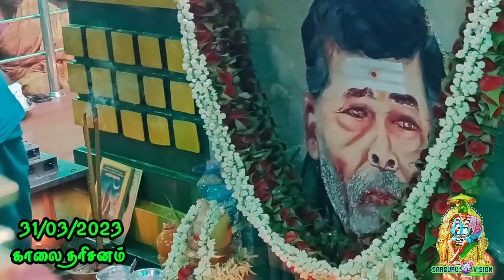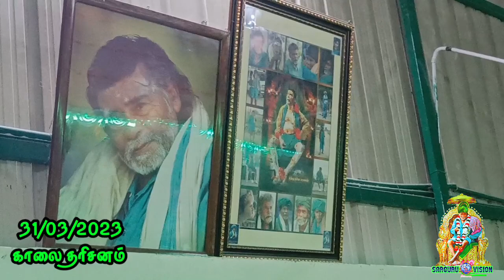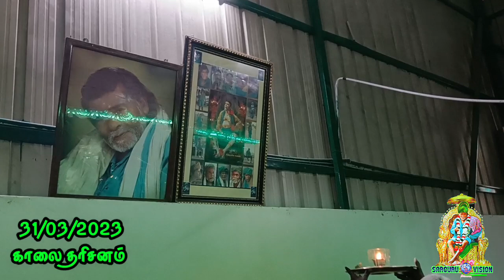SARGURU TV 31/03/23 காலை தரிசனம் மறு ஒளிபரப்பு 🙏